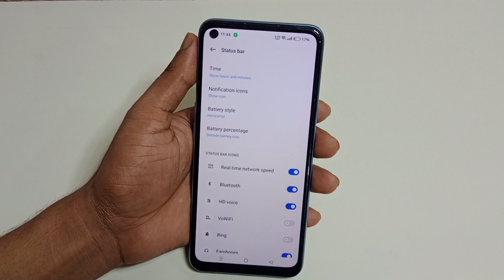Realme mobile me net speed show kaise kare | how to show net speed in Realme all mobile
hello dosto aaj ki is video ke madhyam se maine aap logon ko bataya hai ki Realme mobile me net speed show kaise kiya jata hai